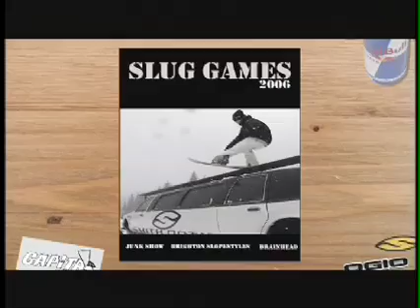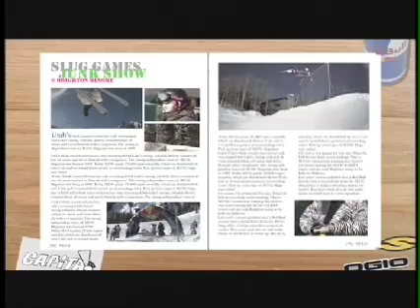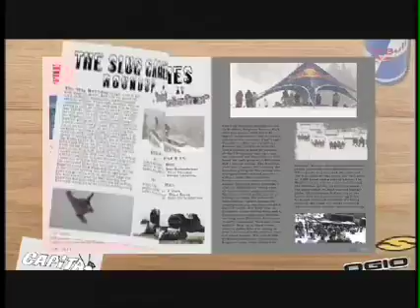Slug Games 2006 part 1 of 2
The Slug Games brings you a series of snowboard competitions at Brighton and Brianhead. The Junk Show, Brianhead slopestyle, The roundup at Brighton, and the Fool's Games.